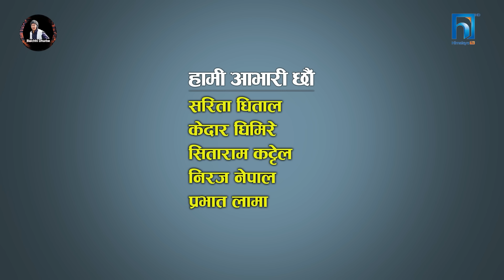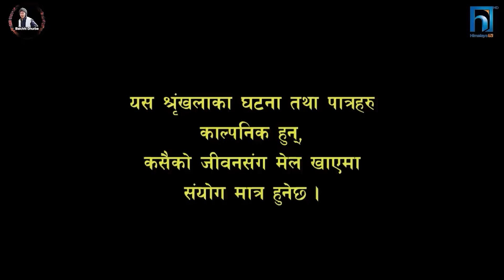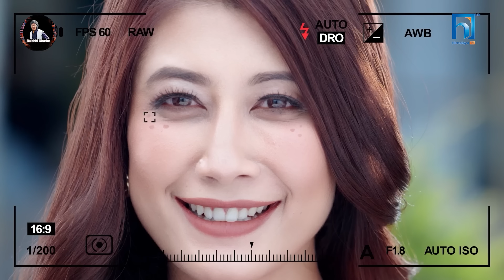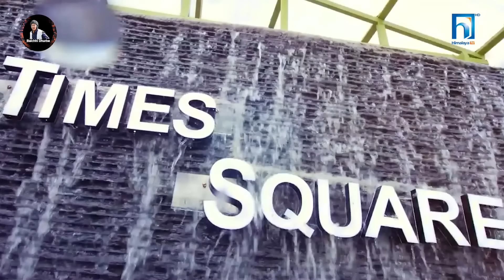Halka Ramailo || Episode 199 || 08 October || 2023 || Balchhi Dhurbe, Raju Master || Nepali Comedy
Work_Station: dotnetfilms
Production Advisor: Som Dhital
Direction : Raju, Balchhi
Editor : Raj Kumar Karki (RAAZ)
Graphics : Suvash Pokharel
Script Writer : Marichman Shrestha, Raju Poudel
Camera : Rahul Rai
Makeup : Nirmala Acharya
Vocal  : Rajesh Payal Rai

Actors :Artists: Raju Poudel, Marichaman Shrestha, Anita Basnet, Kamala Regmi, Deepak Sharma, Pallabi Mahara, Begam Pun Magar, Pushkar Dhungel, Kumar Gajurel, Ujwol Khadka,Asha Bhusal,Chhitiz Shubedi, Pratigya Bhandari, Sabina Giri, Jwalanta Khanal  and many more.